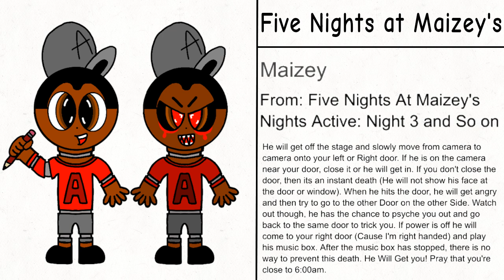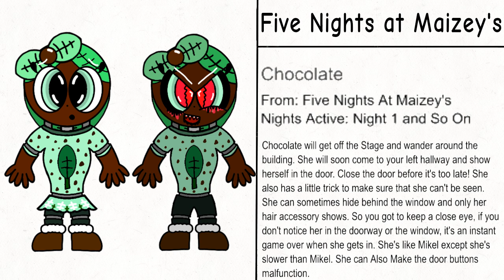Five Nights at Maizey's Voicelines, Sound cues, And Proto Audio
I already went over the fact that Five Nights at Maizey's is over and the production of the game will no longer be in production, but I do have some spare audio lying around. I like to go in and share the audio with you guys

If you did happen to get a glimpse of those weird descriptions by the characters, those are the functions that were supposed to be of every character. If you want to actually see all of them, don't worry. I got you covered, it's right here in the description

Fnam 1

The backstory is that Amaizing from Creationality Animations decided to copy himself in some of his friends & some of his Characters and make them have cyborg half-human and then put them inside of a Five Nights at Freddy's fan game. He did this mainly because he thought he'd Entertain more People doing this and get other people to view his friends' channels, but after a while there were some rumors about the place called Art & Animation World! “Where artists, animators, and everyone can come together.” it was mostly a place for kids in his eyes but he wanted it to be E for Everyone though there was somebody who was a little bit Shady and it was a great mechanic they caught him on cameras and saw that he was messing with that cyborgs that that day the end the cyborgs didn't go Haywire but there was something wrong with them the guy who messed with the cyborgs had to change his name

Characters & Mechanics

Maizey
From: Five Nights At Maizey's
Nights Active: Night 3 and So on

He will get off the stage and slowly move from camera to camera onto your left or Right door. If he is on the camera near your door, close it or he will get in. If you don't close the door, then its an instant death (He will not show his face at the door or window). When he hits the door, he will get angry and then try to go to the other Door on the other Side. Watch out though, he has the chance to psyche you out and go back to the same door to trick you. If power is off he will come to your right door (Cause I'm right handed) and play his music box. After the music box has stopped, there is no way to prevent this death. He Will Get you! Pray that you're close to 6:00am.

Mikel
Nights Active: Night 1 and So on

Mikel will get off the Main stage and wander around the building like Chocolate, except he is faster because he has rollerblades. When he's at the window, Close it! He'll sometimes not appear in the Window, That's when you need to listen for his rollerblades. When his rollerblades sound the closest to your right door then you close the right door. If You don't, it's going to be an instant game over when he gets in. He can Also Make the door buttons malfunction.

Chocolate will get off the Stage and wander around the building. She will soon come to your left hallway and show herself in the door. Close the door before it's too late! She also has a little trick to make sure that she can't be seen. She can sometimes hide behind the window and only her hair accessory shows. So you got to keep a close eye, if you don't notice her in the doorway or the window, it's an instant game over when she gets in. She's like Mikel except she's slower than Mikel. She can Also Make the door buttons malfunction.

A.J
Nights Active: Night 2 and So on

AJ will escape from his Cove just to run to either the Left side or the Right side. Close the door before he Slides into the room to get in, then he will poke his ears out from behind the table. After 10 seconds or 1 Camera flip, he will Kill you. So close the doors before he gets in otherwise you might meet your end. AJ Also gots a trick up his sleeve. He can make fake running sounds to trick you so he can go to the other side quietly. So be careful when listening for his running.

Old Maizey is really simple. All you got to do is if you ever see him on a poster or if u ever see a figurine of him, he will appear in your office and all you got to do is just flip the camera right back up. He's also very quick to attack so you better be careful of what you do. On Night OM he's Alive and ready to Kill you. (MA3-MI7-CH10-Aj-)

Also Here Are Some Times
Maizey (0:00)
Mikel (0:54)
Chocolate (1:17)
Extra Voicelines, Sounds, Etc. (1:43)

Now that's all done. Thank you, guys, for Watching. See y'all Next time.